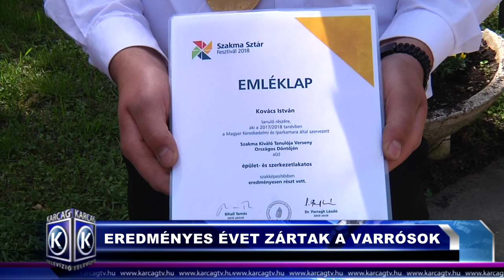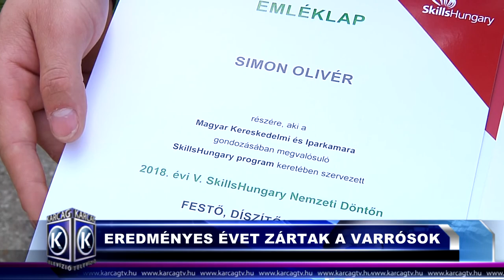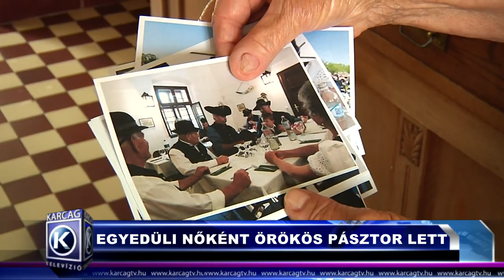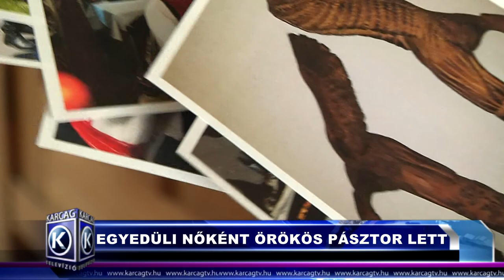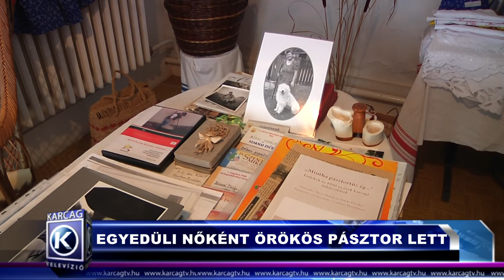Nagykunsági Híradó 20180615